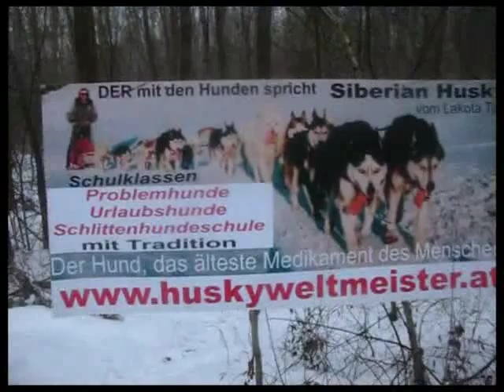Begegnung mit Schlittenhunden - Die Huskys vom Lakota Tipi